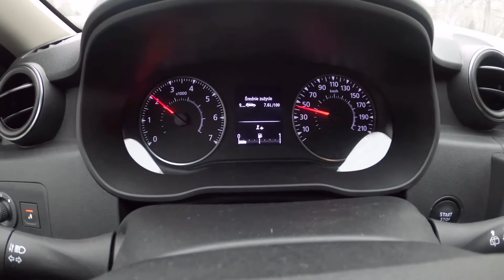НОВАЯ ДАЧИЯ ДАСТЕР 2/ТЕСТ ДРАЙВ///NEW Dacia Duster II 2021 (1.0 TCE 101HP)Test Drive